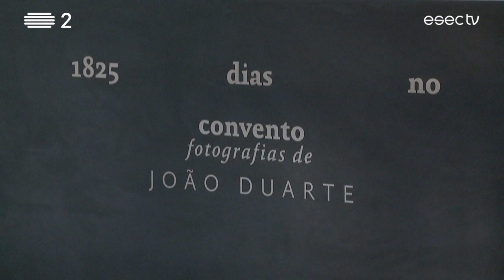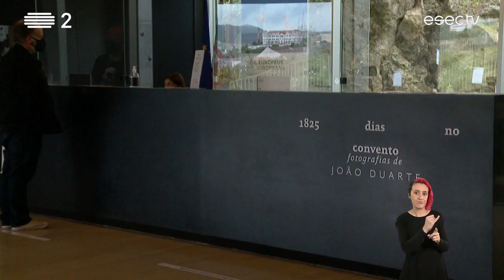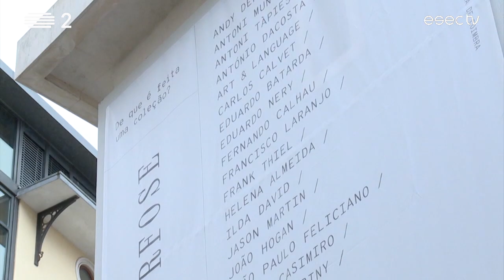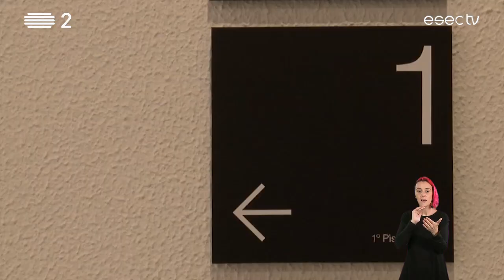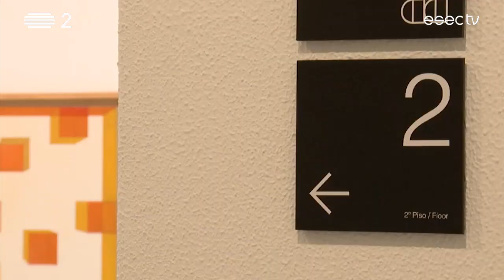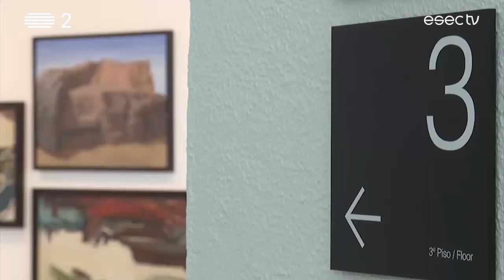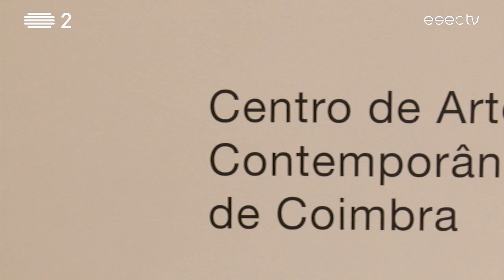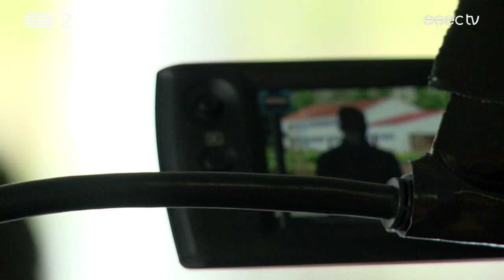ESECTV na RTP2 | Emissão INTEGRAL com LGP [30/04/2021]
Nesta edição:

- “1825 dias no Convento”: exposição fotográfica de João Duarte que retrata olhares e emoções de vários espetáculos no Convento São Francisco;
- “Fluxo e Metamorfose”: segunda exposição do ciclo “De que é feita uma Colecção?”, no Centro de Arte Contemporânea de Coimbra;
- “Welcome Back - apresentação da Rede Alumni”: uma iniciativa do Politécnico de Coimbra que contou com a participação do músico Luís Travassos.